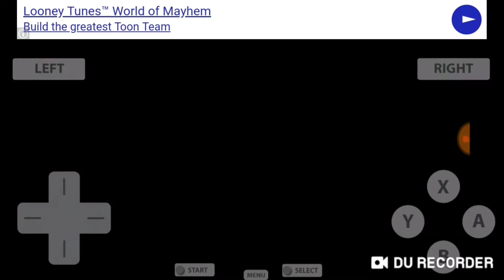Lego Star Wars The Complete Saga (Wii) Free Play Part 20 Playing with Episode II Mace Windu